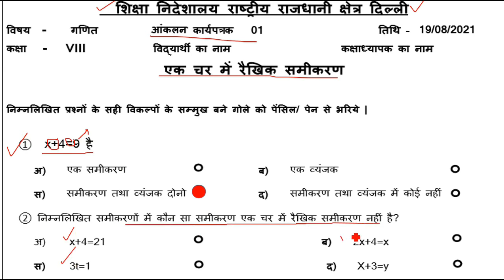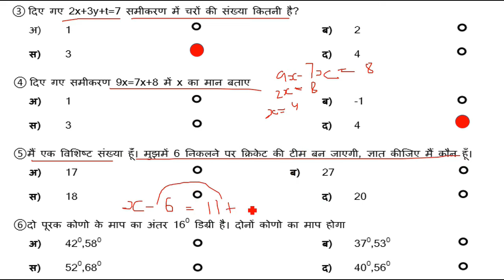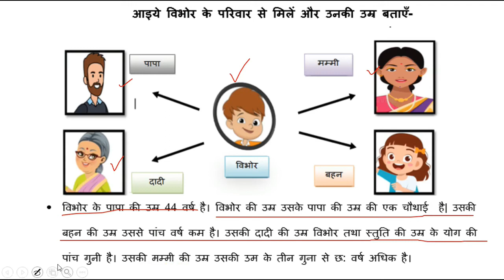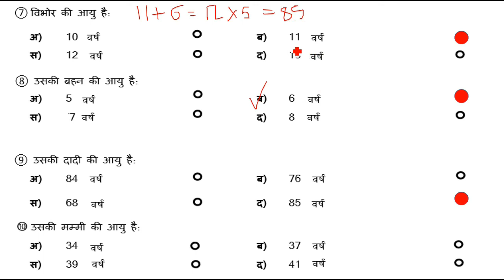Maths Assessment Worksheet 1 Class 8 (21/8/21) Hindi medium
धन्यवाद

21 August Assessment worksheet 1 Maths Hindi medium
21 August Assessment class 8 Worksheet,
21 August Maths Assessment worksheet 1,
Today Assessment worksheet 1,
today Assessments Maths worksheet 1, Hindi medium
Class 8 Assessment Maths Assessment worksheet 1 Hindi medium
doe worksheet

Assessment worksheet Hindi medium 1 class 8 Maths
class 8 Maths worksheet 1,
Assessment worksheet Maths 1 class 8 Hindi medium
Assessment class 8 worksheet Maths 1 ,
worksheet Assessment Maths  1 class 8
 Assessmentworksheet Maths 1 class 8 Hindi medium